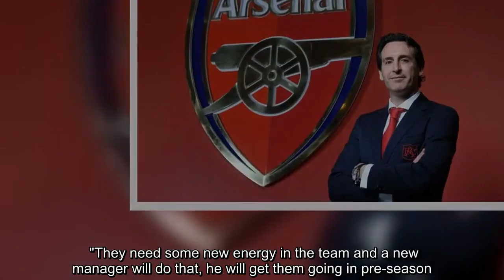Liverpool and Tottenham represent biggest threat to Man City's Premier League crown, says Jamie Redk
Liverpool and Tottenham represent the greatest threat to Manchester City's title when the new Premier League season gets underway, according to Jamie Redknapp.   Five of last season's top six are in action on Sky Sports on the opening weekend of the 2018/19 campaign, including the champions' start of their title defence away at Arsenal on August 12.   PL fixtures live on Sky Sports  Man Utd and Leicester kick off the 2018/19 Premier League season live on Sky Sports   The Super Sunday clash will be Unai Emery's first competitive game since repla